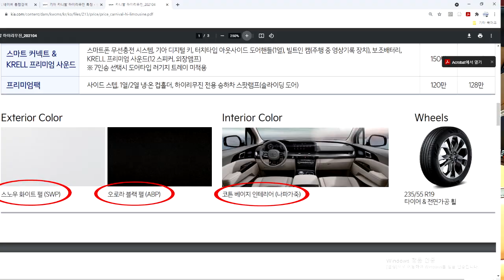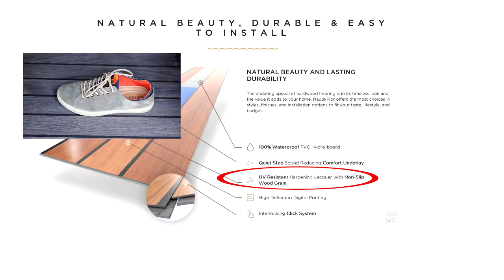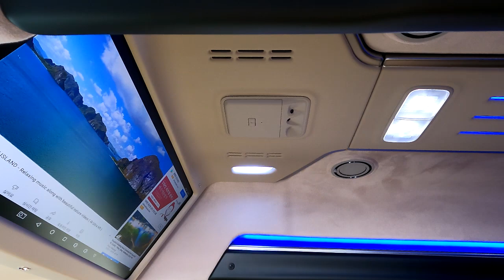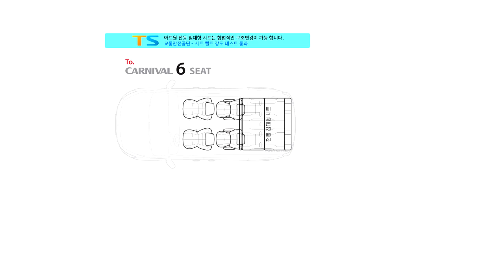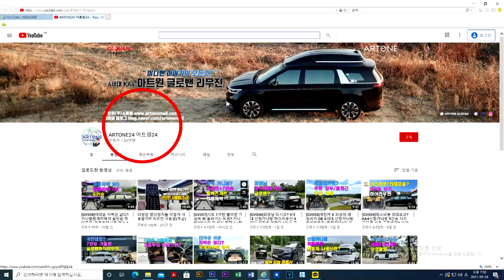[GV183]2021년 가장 인기있는 카니발튜닝?승차6인OK,취침2인OK,하이리무진+황제차박6인모드/순정하이리무진과 비교환영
미니밴[MPV]전문기업 아트원(주)4세대 신형카니발9인승 22년형 디젤차량으로 새롭게 제작되는 승용특장차 아트원 글로밴 하이리무진에 2021가장 인기있는 황제차박 6인승모드로 출고 됩니다.
가능합니다.
아트원 본점:
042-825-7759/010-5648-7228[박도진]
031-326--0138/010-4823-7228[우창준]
아트원 전국지사:
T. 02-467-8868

📢BGM
✔️Track - extenz - Endless Summer